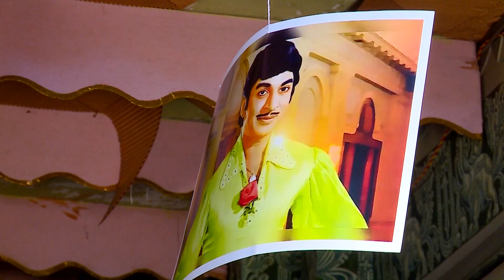Kala Bhoomi Dr Raj Namana 24 4 2022 Song Megha Bantu Megha by Pradeep Madhyastha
Kala Bhoomi
A Platform for upcoming & Hidden Talents without Age limit